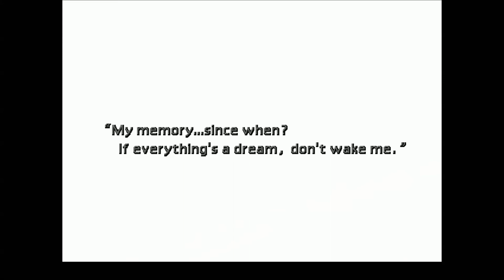Let's Play - Final Fantasy VII - Ep.32 - Temple Of The Ancients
It's a classic damnit!